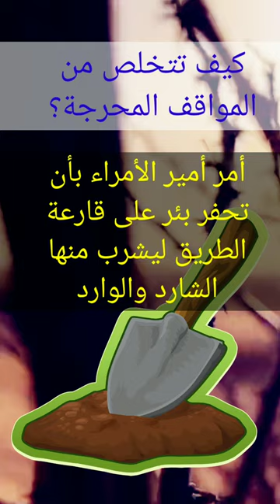تعلم من ابن مقلة الكاتب كيف تتخلص من المواقف المحرجة